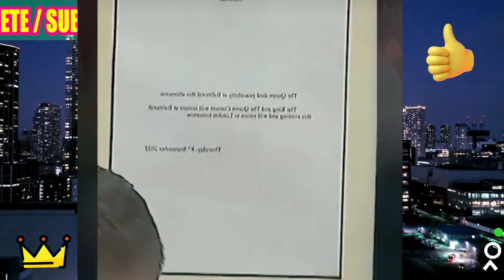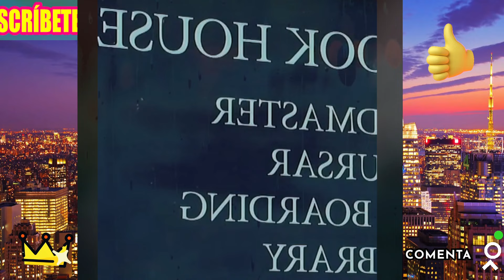💥REVISTA HOLA DESVELA ALARMANTES DATOS de Kate Middleton tras REUNIÓN de Camila y AMANTE de William